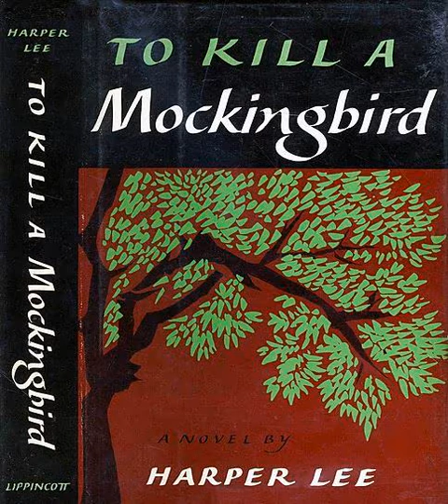Part 1 of Chapter 19 Excerpts from To Kill a Mockingbird by Harper Lee, narrated by Greducator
THIS IS NOT THE FULL ORIGINAL TEXT. The excerpts provide an overview of the first half of Chapter 19. WARNING: This book contains themes and language that may be deemed unsuitable for young children. The original text also contains racist words for Black people/African Americans. Although such words are historically accurate for the time period; for personal, professional and social reasons I have substituted the phrase "Black person" for the original word in the text, "Negro;" and the phrase "n-word" for the actual racial slur that begins with that letter.